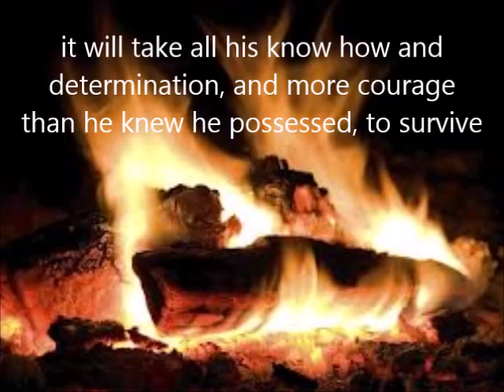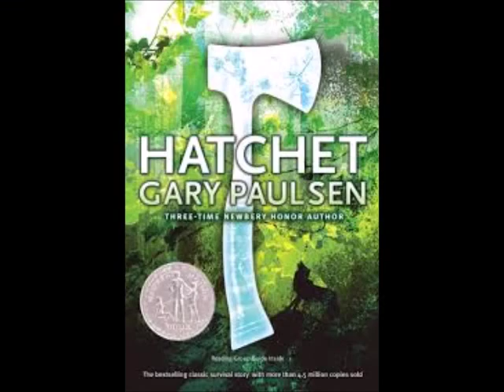Copy of Hatchet Trailer 2kNever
An amazing sneak peak at the movie hatchet by:Gary Paulsen